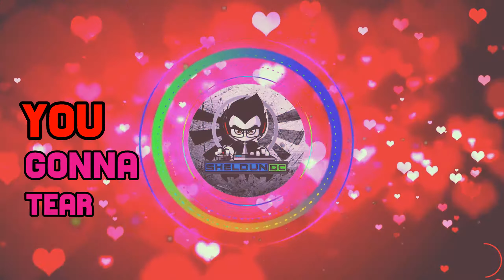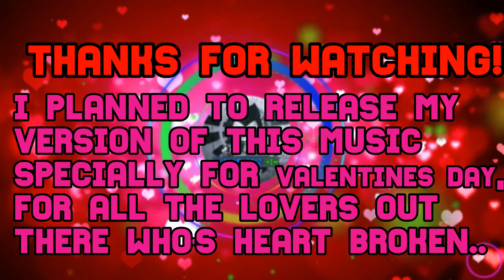Tragic Love Song - Never Be Alone [Sheldun's Release] Happy Valentines Day!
Happy Valentines Day, youtubers! This song is so Tragic, it'll make you internally cry. It's a Valentines Special mix of mine.
Song Name - Never Be Alone
Video Creator - Me. (SheldunDC)
It took a lot of hardwork, so please
Subscirbe! :D